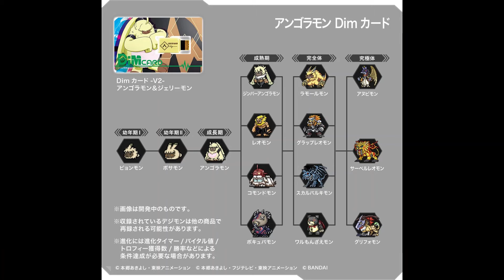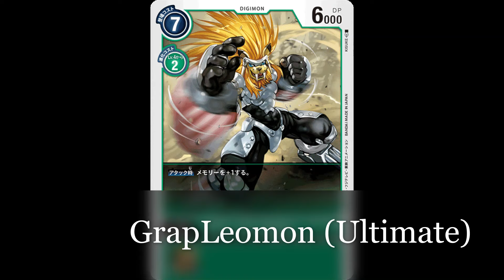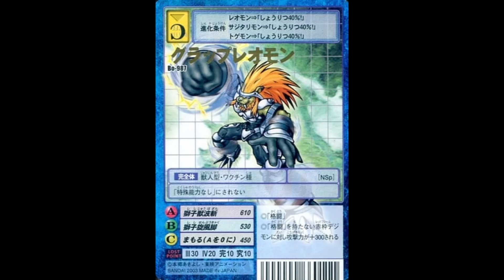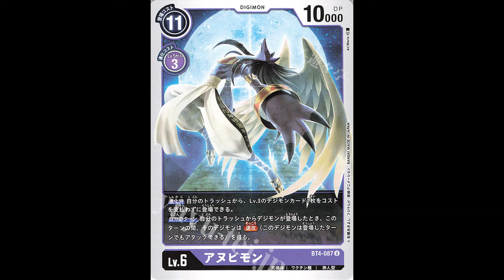VITAL BRACELET DIGIVICE: ANGORAMON DIM CARD FULL DIGIMON & EVOLUTION LISTS 安哥拉兽数码宝贝生命手环DIM卡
VITAL BRACELET V is the device used by the main characters in the anime "Digimon Ghost Game". In addition to the functions of VITAL BRACELET so far, this product has a "sleep mode" that does not reduce the vital value even when it is not worn on the wrist, allowing Digimons to sleep freely according to your lifestyle. The evolution timer counts even during sleep, which can speeding up the evolution cycle. Furthermore, this new VITAL BRACELET is easier to play since we have modified the display contents on the LCD.

The ultimate in devices, "VITAL BRACELET", brings play to your daily life by utilizing the number of steps you take and your heartbeat. The "Digital Monsters" released in 1997 makes their appearance in the "VITAL BRACELET"! This wearable toy Digivolves the Digimon into various forms by reading the wearer's heartbeat.